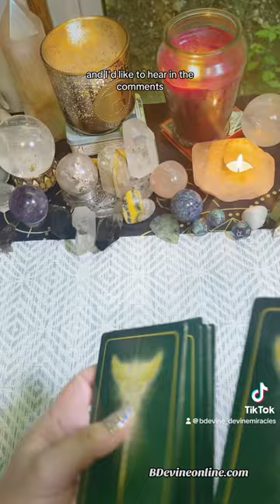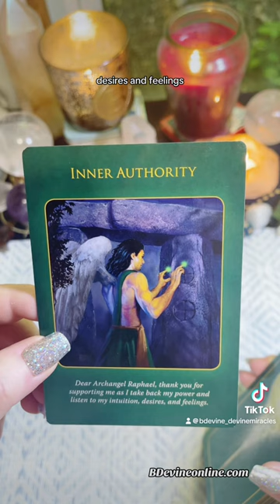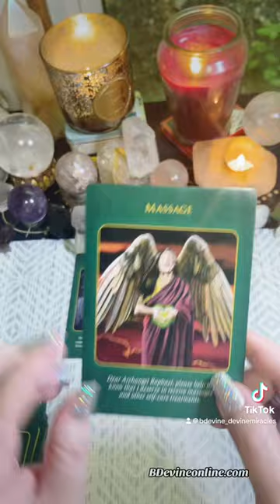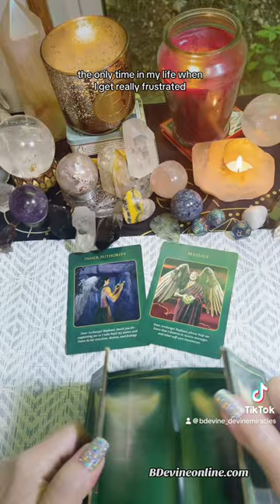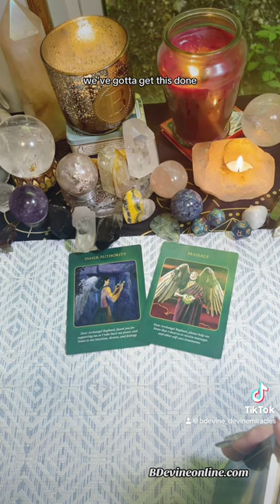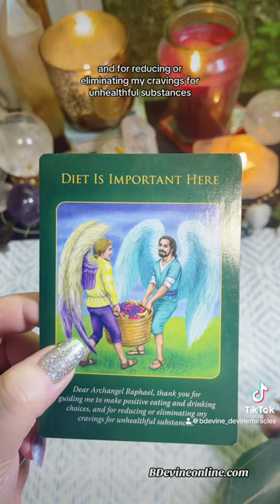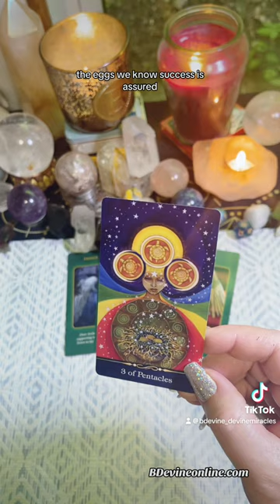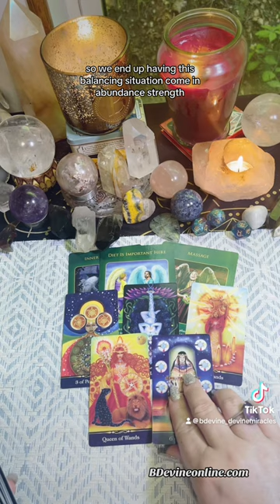A greater connection is here!!